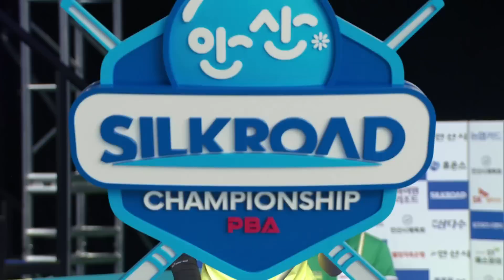물 흐르듯 깔끔해서 놀란다! 보는 사람을 편안하게 하는 최원준 [실크로드&안산PBA챔피언십 2023 / 명장면]